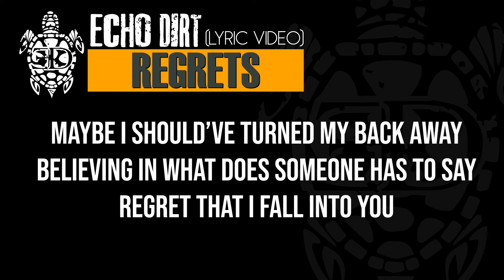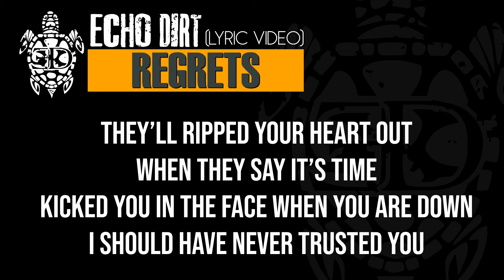Echo Dirt - Regrets Lyric Video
Produced by SPIDER